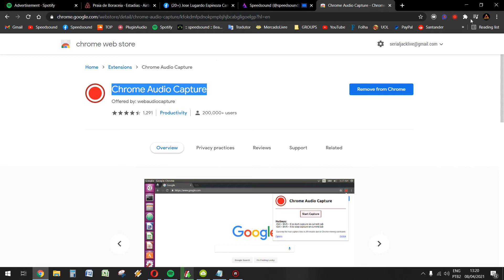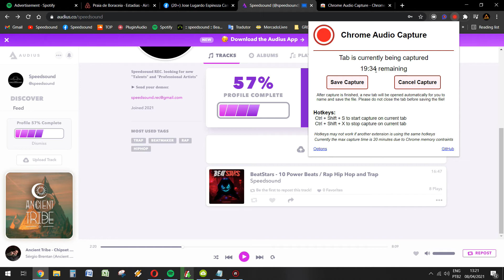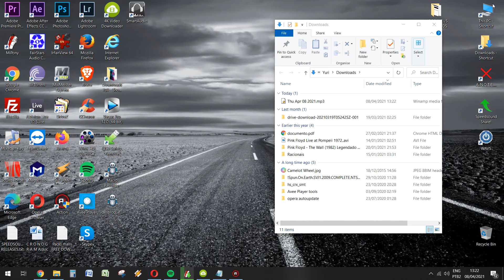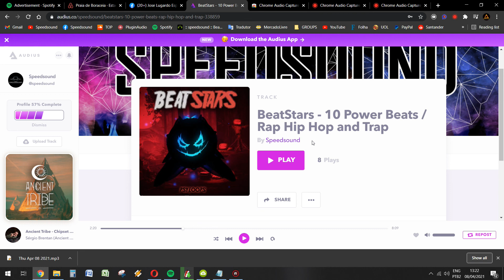Como baixar Músicas do Audius (Audius Music Downloader)